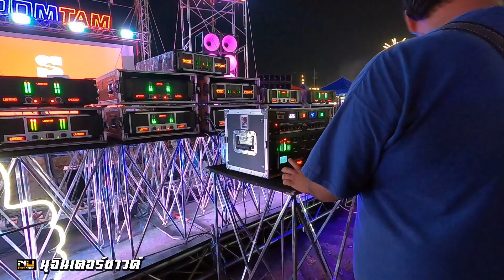นคร ส.อินเตอร์ (UN) VS สุดใจอินเตอร์ @บ้านห้วยผักชี กำแพงแสน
นคร ส.อินเตอร์ (UN POWER) VS
เบส24ดอก ฮอน16ยูนิต
24/03/2564